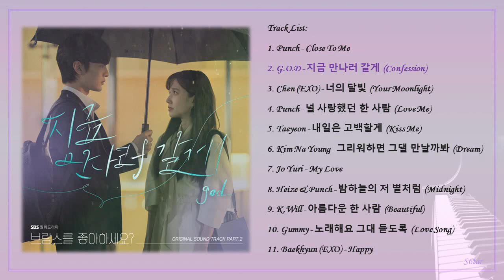[Playlist] 브람스를 좋아하세요? (Do You Like Brahms?) Korean Drama OST Full Album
0:00 Punch - Close To Me
3:26 G.O.D - 지금 만나러 갈게 (Confession)
7:36 Chen (EXO) - 너의 달빛 (Your Moonlight)
11:17 Punch - 널 사랑했던 한 사람 (Love Me)
15:11 Taeyeon - 내일은 고백할게 (Kiss Me)
19:09 Kim Na Young - 그리워하면 그댈 만날까봐 (Dream)
22:35 Jo Yuri - My Love
25:40 Heize & Punch - 밤하늘의 저 별처럼 (Midnight)
29:28 K.Will - 아름다운 한 사람 (Beautiful)
33:17 Gummy - 노래해요 그대 듣도록 (Love Song)
36:27 Baekhyun (EXO) - Happy